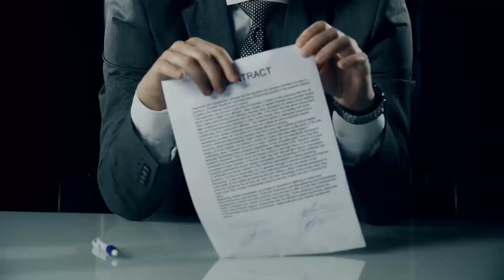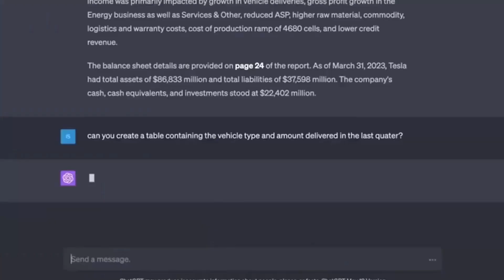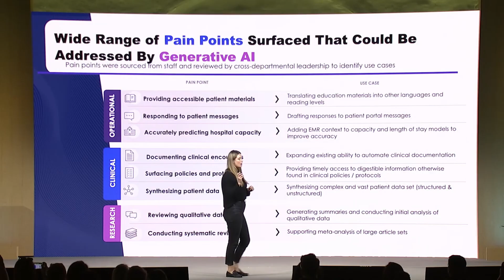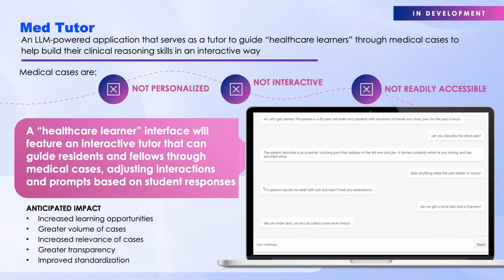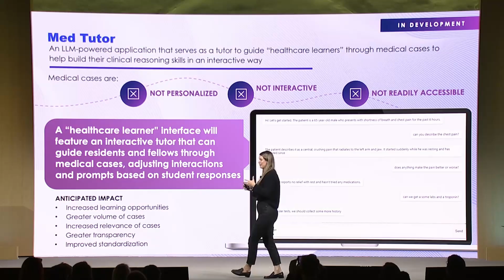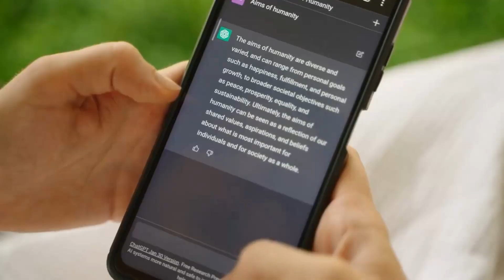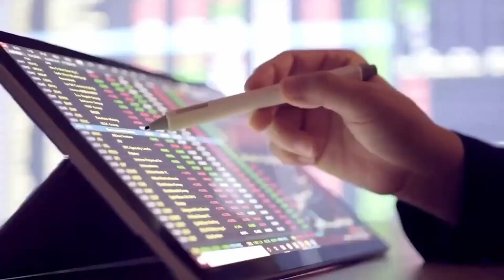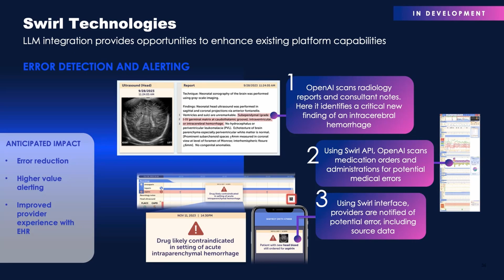Sam Altman, Chat GPT5, OpenAI, Latest GPT5 Statement.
GPT-5's potential to redefine AI, approach AGI, and enhance accuracy is noteworthy. Its focus on multimodality and tackling challenges like cost-effectiveness and scalability is promising. However, ethical concerns and debates about responsible development loom as GPT-5 progresses.
However, ChatGPT 5 will be a state-of-the-art language model that makes it feel like you are communicating with a person rather than a machine. With its ability to understand intent and fulfill user’s needs, ChatGPT is already making waves in the technology industry.  So stay tune for the latest updates about GPT5, ChatGPT 5 release date: what we know about OpenAI’s next chatbot.

GPT-5 will be the fifth iteration of the GPT (Generative Pre-training Transformer) language model, developed by OpenAI, which shows a massive leap in the field of natural language processing. This model, with its ability to understand and generate human-like text, has the potential to revolutionize the way we interact with machines and automate various language-based tasks.

Analyzing how Generative AI (artificial intelligence), Chip design can power Future Technology. New Science and Engineering driving the transition to Green energy and Zero Carbon future in fields like machine learning, transport, aviation or space exploits.

2024 AI Tools Prediction & These Side Hustles will Thrive with These AI Tools